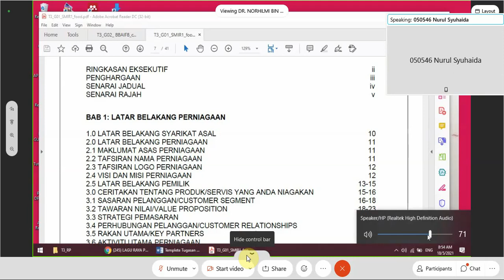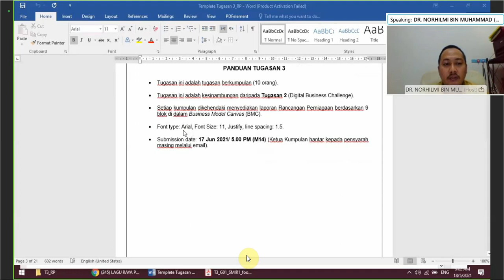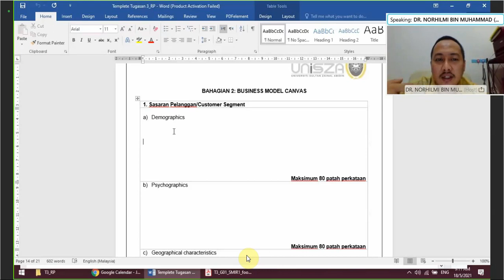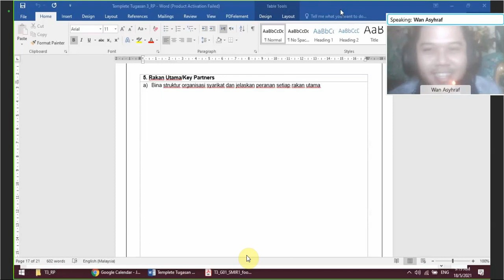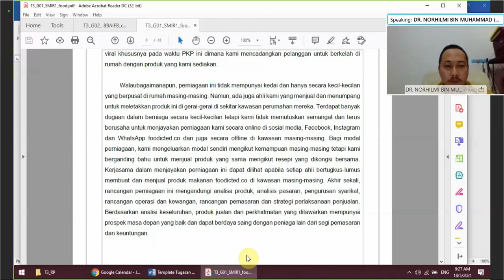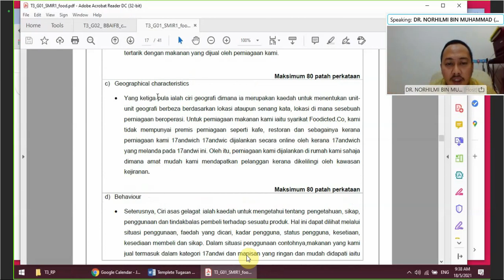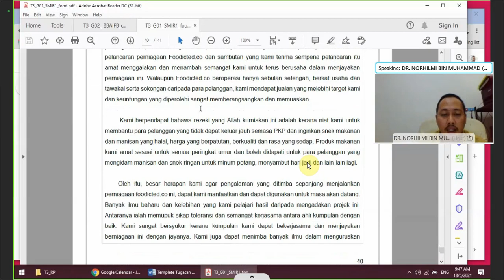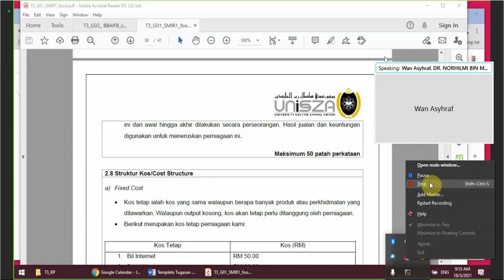APK - Briefing Tugasan 3